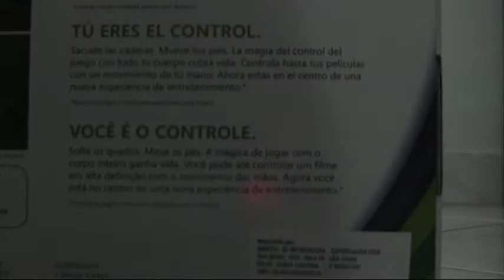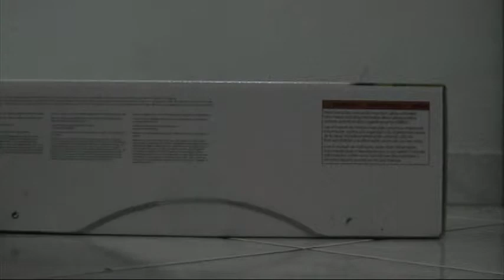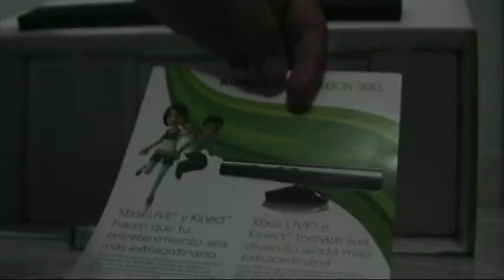UNBOXING Kinect (pt-br)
Fala galera do blog Play Box Brasil, hoje eu trago para vocês uma das minhas melhores unboxing, que é sobre o kinect